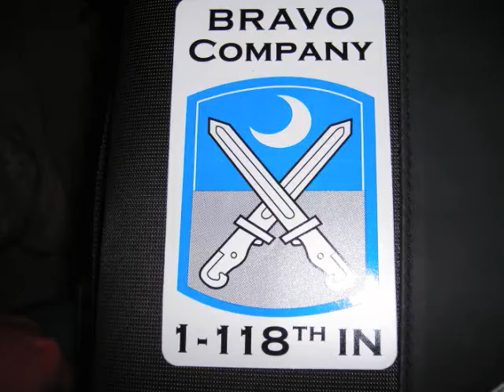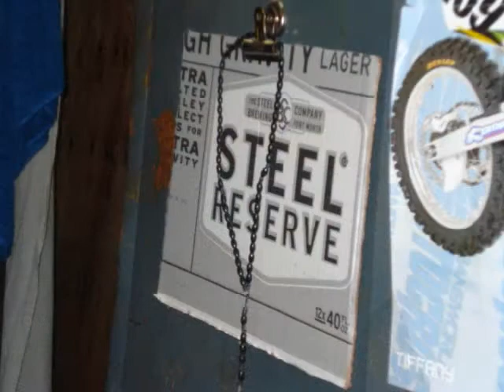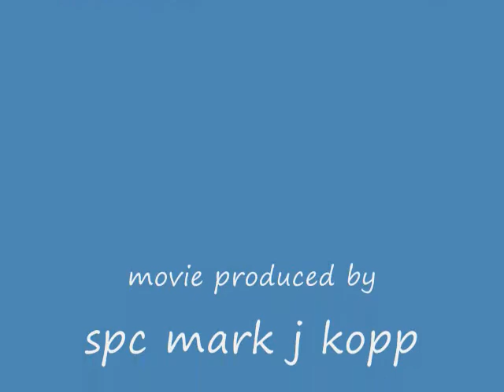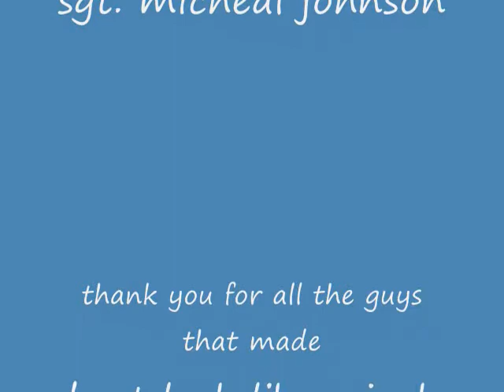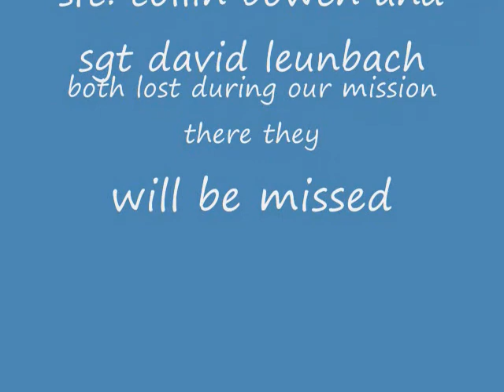afghanistan in the eyes of me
this is some of my pics from my tour to afghainstan